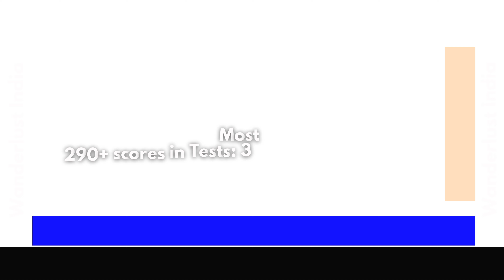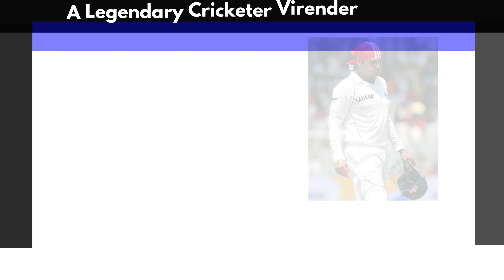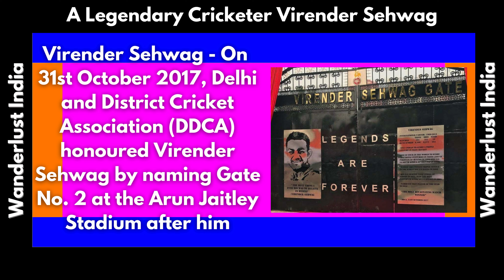A Legendary Cricketer Virender Sehwag _Wanderlust India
Web HTTP Access:
Yofan ID
yo.fan/mindjockey57